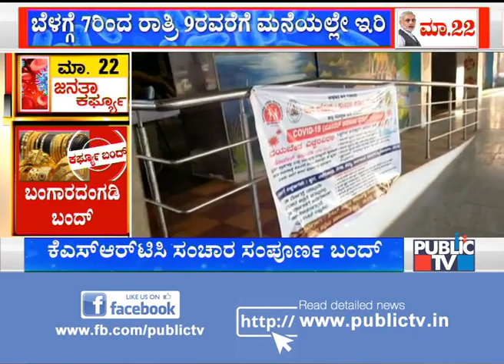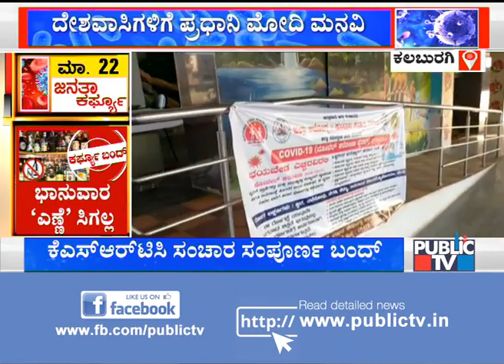Man Coughs In The Train, Co-Passengers Make Him To Deboard The Train At Sedam Railway Station